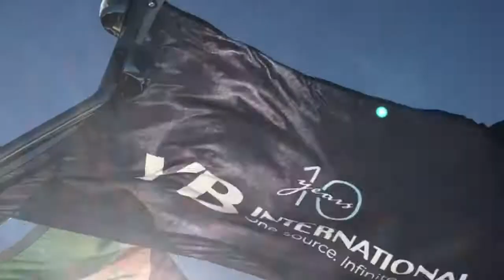Rio Yachts 42 AIR - YachtBrasilUSA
Sale & Charters. Luxury Yacht - Consult us for other models.
Venda & Locação de Iates de Luxo - Consulte-nos sobre outro modelos.

Miami Beach Marina, 300 Alton Road
Suite 101A & Suite 108